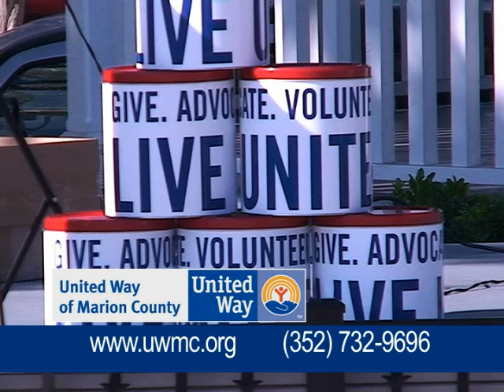UnitedWayPSALiveUnited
United Way 2010 TV PSA using images from our Flash Mob Kickoff